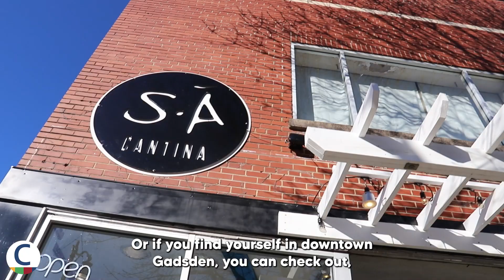Small Business Week, Cinco De Mayo Plans, and MUST attend May events! (WHIE 3)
The Chamber, Gadsden and Etowah County is dedicated to enhancing the areas’ economy and being an advocate and resource for employers.